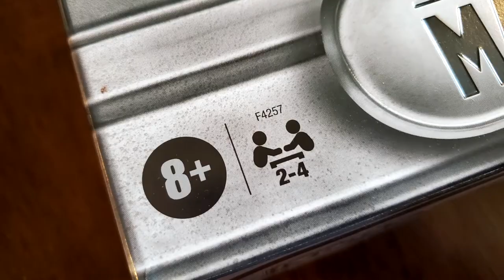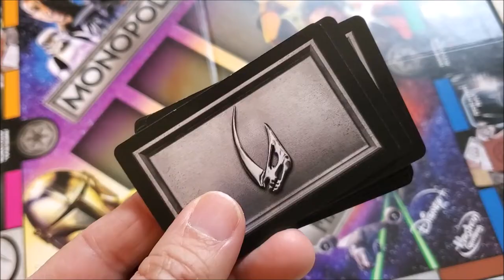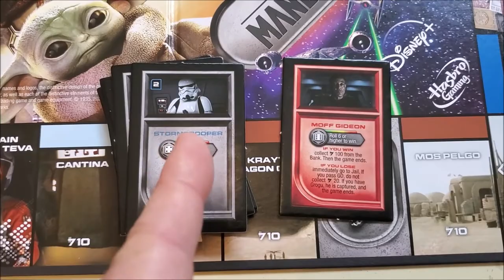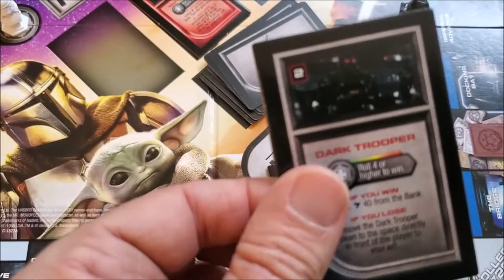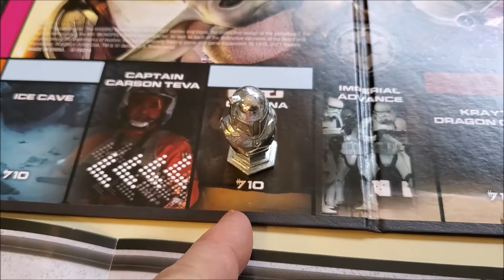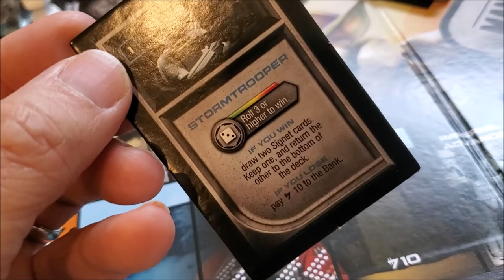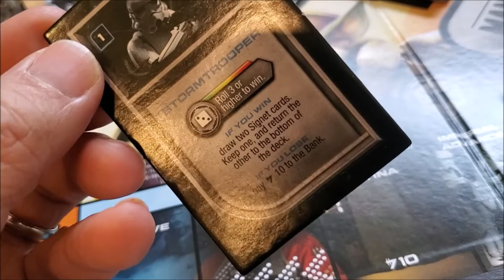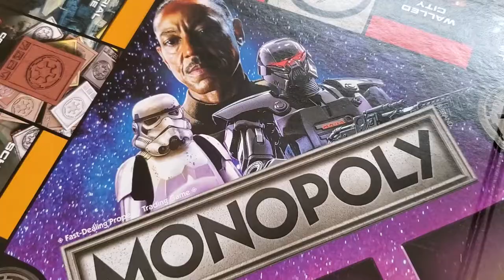STAR WARS: How to play MANDALORIAN MONOPOLY